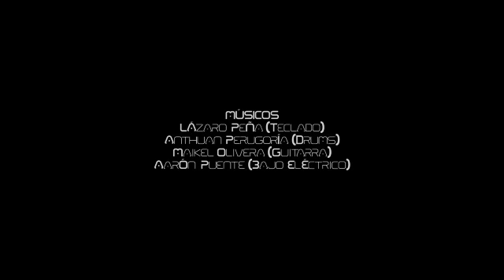DANAY SUAREZ EN CONCIERTO SER O NO SER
El Arte de Luis Eligio D Omni.
Concierto en el Teatro del Museo Nacional de Bellas Artes
La Habana/ 6 diciembre 2012
Danay Suarez se ha convertido en una de las voces más bellas de las nuevas generaciones de cantantes y compositoras en Cuba. Posee además la cualidad de componer sus propias letras y de moverse con dominio en diferentes formas de la interpretación como el Rap, el Jazz, y todas las formas tradicionales de la canción cubana.

Ralización: Luis Eligio D Omni